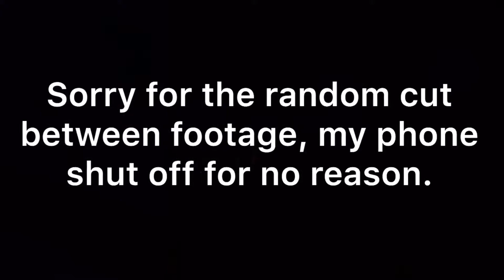Holographic Watercolor Painting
Materials I used:

Strathmore Alexis Watercolors pad 12x18 (I used half a sheet)
Paint brushes
A basic watercolor palette
Washi tape/masking tape
Individual makeup highlighters (gold and white)
Rose gold liquid makeup highlighter

All songs are by Jeff Kaale (@jeffkaale on Instagram)